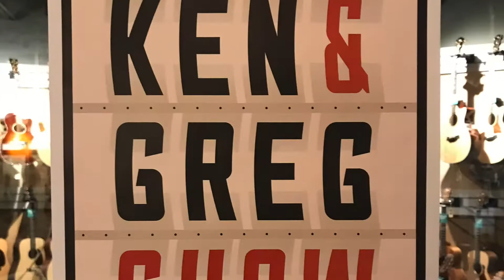Greg Koch with Ken Haas of Reverend Guitars @ Russo Music in Asbury Park, NJ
The Ken and Greg Show at Russo Music in Asbury Park, NJ, November 7th, 2018.

Reverend Guitars unveils the Russo Music exclusive Double Agent OG in Orchid Pink and Ken and Greg jam with it.

Greg plays an array of other Reverend Guitars, and also displays and discusses his new Signature Reverend guitar, "The Gristle Master" with Fishman Fluency pick ups, "The Gristle Tone Greg Koch Signature pick ups".

0:10 Greg and Ken introduce, discuss and play the Russo Music exclusive Reverend Double Agent OG in Orchid Pink

6:34 Greg playing the Reverend SixGun LT

10:44 Greg playing the Reverend Airsonic RA

12:34 Greg playing the Reverend Airsonic W

14:01 Greg playing the Reverend Double Agent

15:43 Greg playing the Reverend Tricky Gomez LT SE

16:35 Greg introduces, discusses and plays his Signature Reverend guitar, "The Gristle Master" with Fishman Fluency Gristle Tone pick ups in "Blue"-cifer.

A truly wondrous event! I can dig it! FELLAS!!